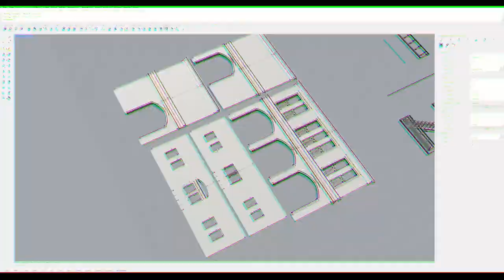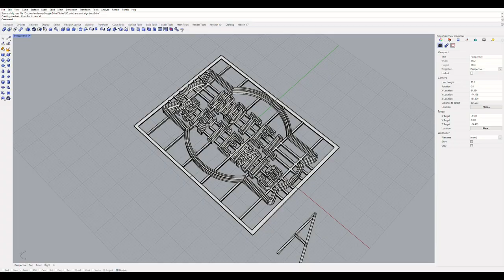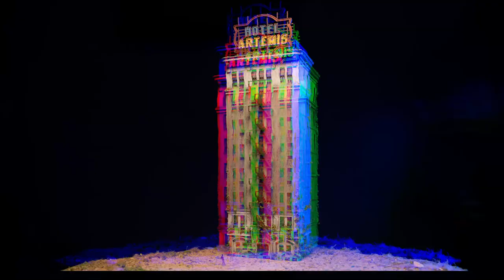Structure Series 08: Kitbashing / 3D Printing the Hotel Artemis in N Scale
I recently watched Hotel Artemis, a 2018 dystopian technoir thriller film starring Jodie Foster, Jeff Goldblum and Dave Batista. I enjoyed the film, and the movie’s setting is similar to the themes I'm trying to build into my N-scale layout. I wanted to kitbash a freelanced version of the hotel mainly because of its signature rooftop marquee. The majority of the movie takes place inside the building, with only a few scenes recorded in back alleyways. As such, there were no exterior shots of the building. That said, there was one scene in the movie where a photograph of the hotel was hanging on a corridor wall. That image is a digitally manipulated version of the Roslyn Hotel in Los Angeles. I used this as my general reference and kitbashed an Outland model's‘ modern city building four-story house’ to create the basic structure. I 3D printed the ground floors, the penthouse, and most of the details.